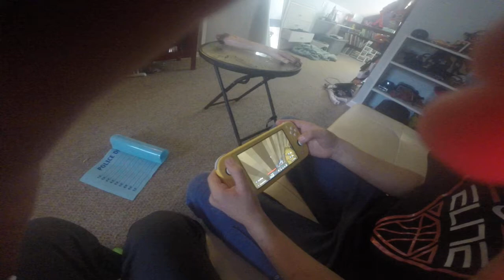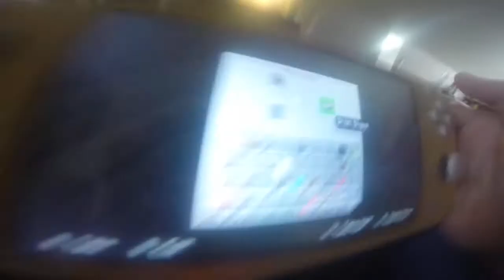Playing Minecraft Part Two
We did a Minecraft part two